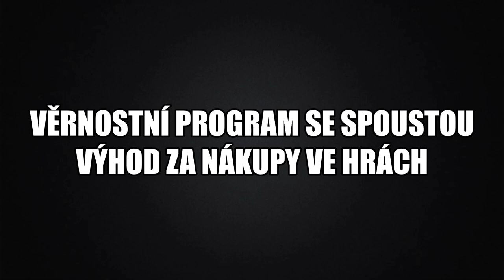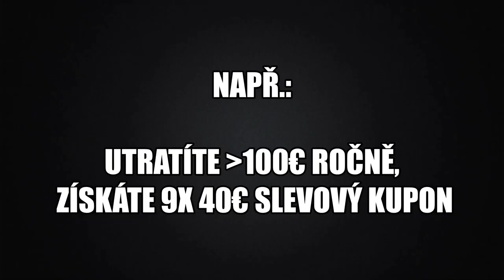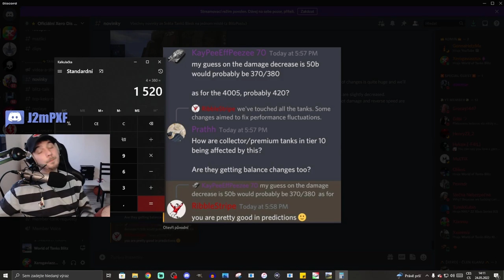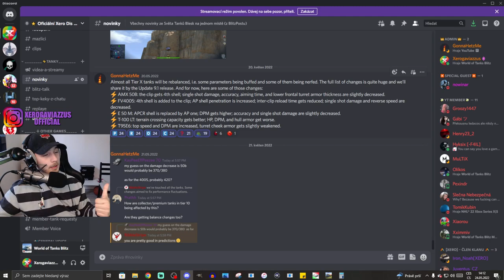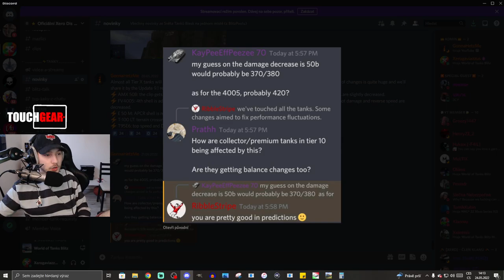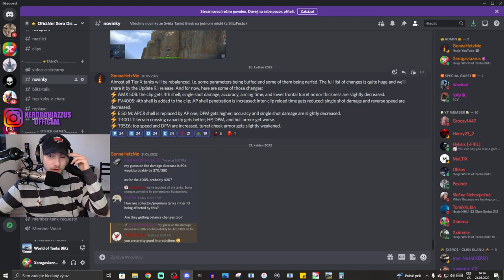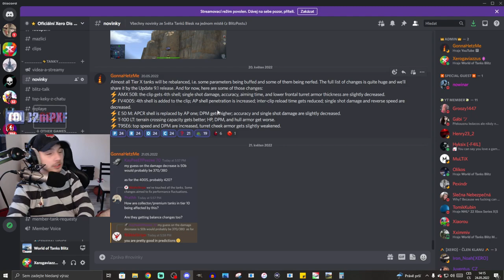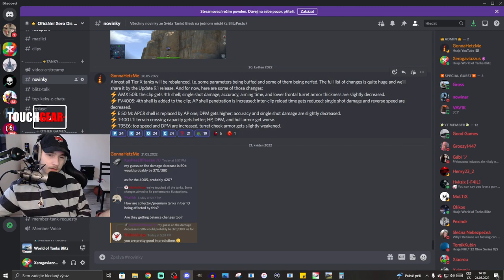UPDATE 9.1 - NEJVĚTŠÍ REWORK TANKŮ v historii hry? | WoT Blitz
Njoy!

Sponzoři iPadu:
Jiří K.
Pavel Kabát
Kuli Pikle
DRACULA
Tomáš Airy Kořistka
DiraxCz
Kloktator Broken
iTzkoblizek
Thomas Karasek
Iamkosik
agy12
Šam Pus
Henry32_2
Sun203
Pexindr
Scotom